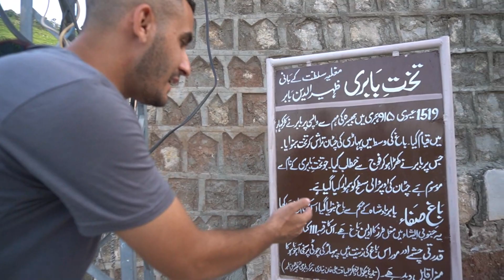Bagh e Safa Kaler Kahar Chakwal | A Mughal Era In Chakwal | Kaler Kahar Series Vlog :5